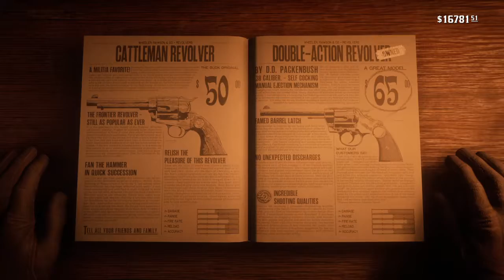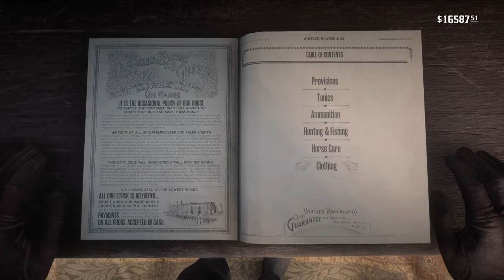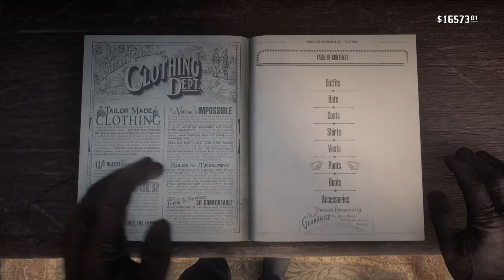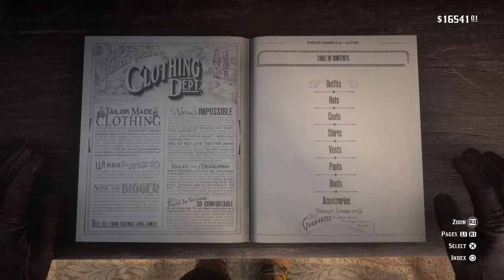Tumbleweed before red dead redemption 1